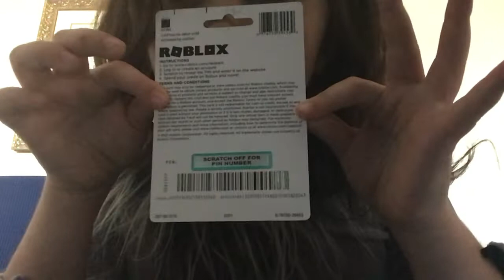November 13, 2021